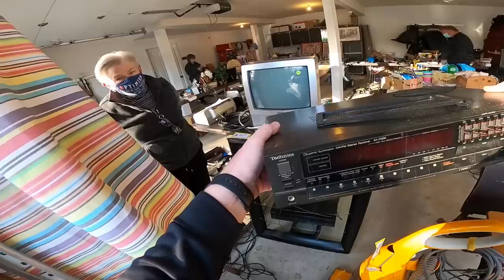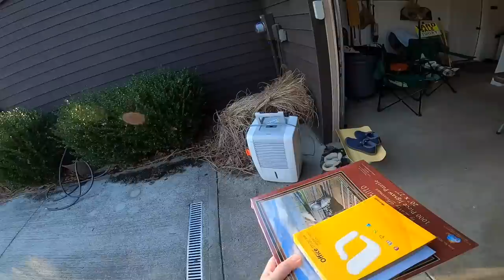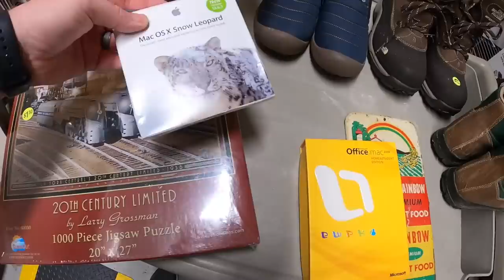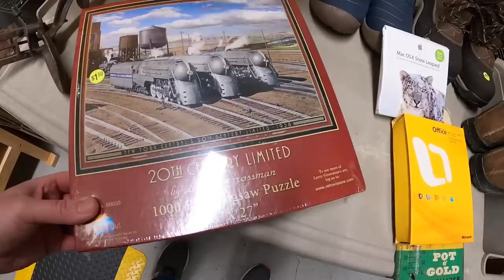This Garage Sale Did Not Disappoint